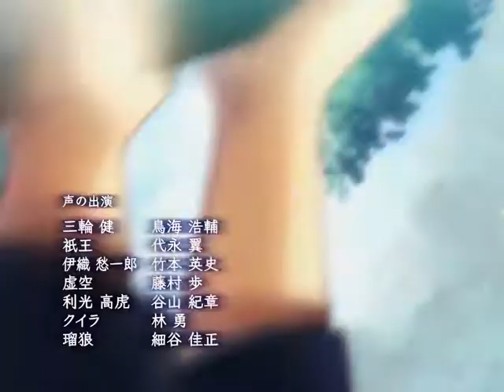『倭人異聞録～あさき、ゆめみし～』オープニングムービー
澪（MIO）『倭人異聞録～あさき、ゆめみし～』
DMM PCゲーム独占配信中